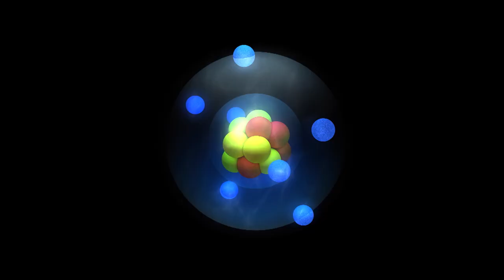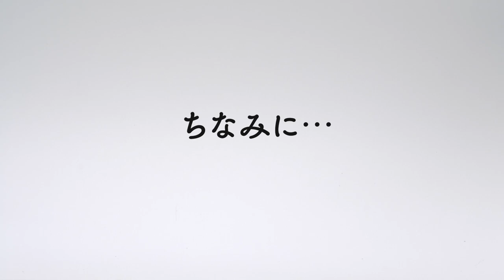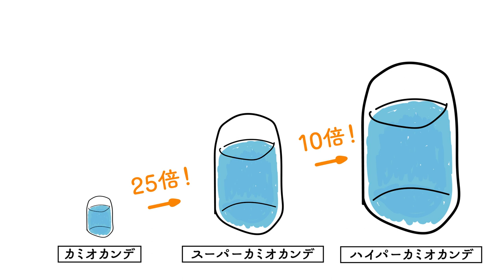【ほのぼの物理】#9「ニュートリノ」✗ トミヨ【CV.梶裕貴】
ふんわり物理がわかる「ほのぼの物理キーワード辞典」です！
今回は、最先端の物理『ニュートリノ』をトミヨ先生（CV.梶裕貴）がざっくり分かりやすく説明します。

‹参考文献›
一般向け
・「ニュートリノで探る宇宙と素粒子」梶田隆章、平凡社
・「宇宙になぜ我々が存在するのか」村山斉、講談社ブルーバックス
教科書
・「ニュートリノ物理学」白井淳平・末包文彦、朝倉書店、
・「素粒子物理学」グリフィス著／花垣和則・波場直之 訳、丸善
記念碑的論文等
・Evidence for Oscillation of Atmospheric Neutrinos (Super-Kamiokande Collaboration),  Phys. Rev. Lett. 81, 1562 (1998)、

以下の動画もぜひ御覧ください（シリーズものではございませんので、独立にご視聴頂けます。）

協賛：JSR株式会社
協力：JSR・東京大学協創拠点CURIE
制作：
（株）NHKエンタープライズ
（株）mK5
東京大学大学院理学系研究科
東京大学トランススケール量子科学国際連携研究機構